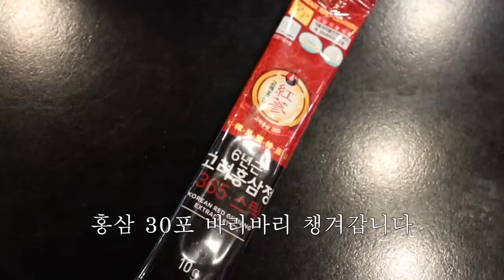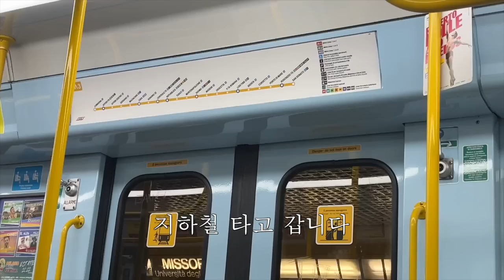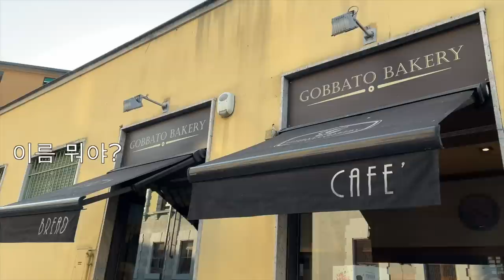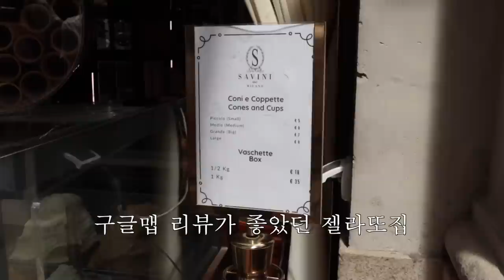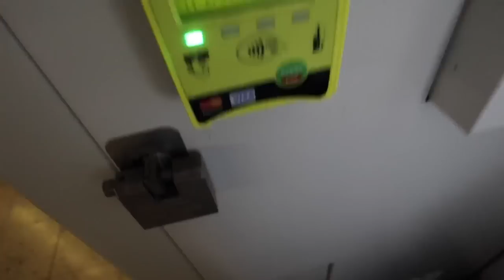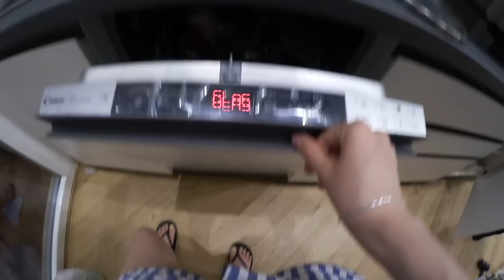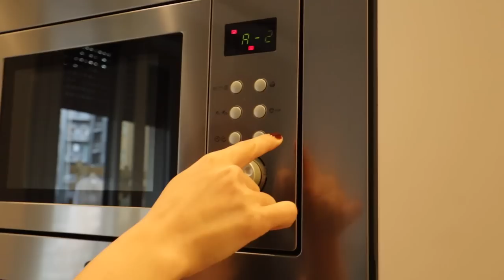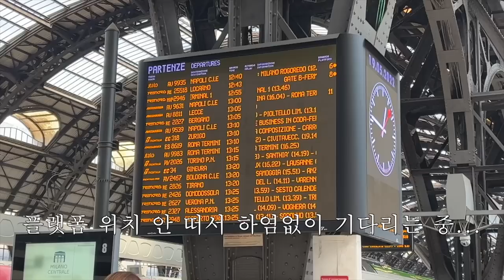🤔이 여행 이대로 괜찮은가..? -밀라노편-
안녕하세요. 마지막 여행지 파리에서 업로드하는 밀라노 여행 부이로그. 입니다. ㅎㅎ 여행하면서 실시간으로 편집해서 업로드까지 해낼 수 있을 줄 알았는데. 그거슨 아무나 하는 게 아니었네요..ㅎㅎㅎㅎㅎㅎㅎ 여기가 밀라노인지~ 부산인지~~~ 분간은 어렵지만. 재밌게 봐주시길 바랍니다앙. ❤️‍🔥 고럼 저는 남은 이탈리아 부이로그도 잘 편집해올게요 ㅎㅎ 여행 부이로그 기다려주셔서 감사드리고 항상 행복하세요🖤